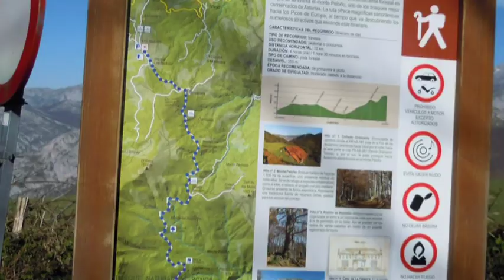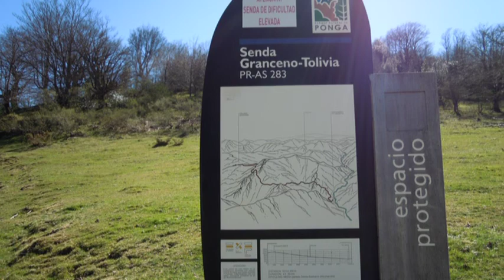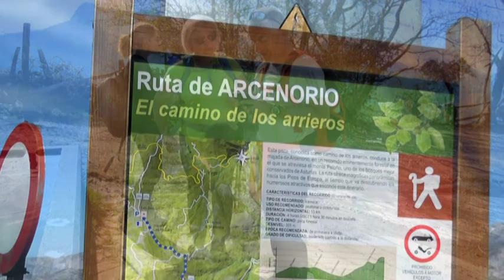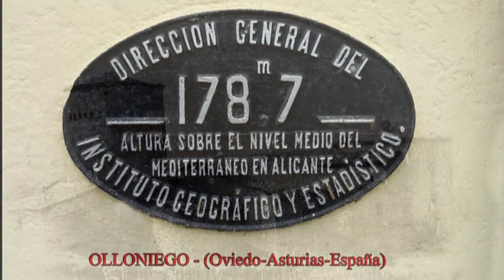20210418 Les Bedules- Sen de los Mulos (Ponga-Asturias-España) JEA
Preciosa ruta por el concejo de Ponga. Saliendo de Les Bedules ,pasaremos por Collada Granceno donde cambiaremos de dirección para acercarnos a las estribaciones de la sierra del pico Sen de los Mulos al cual subiremos para disfrutar de unas extraordinarias vistas en sus 360º.

Saludos Montañeros_JEA